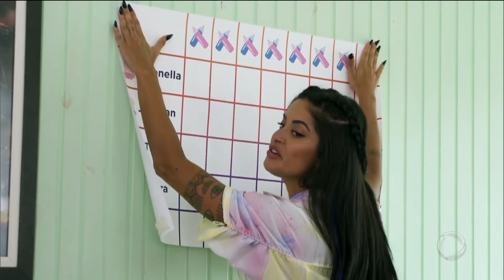Aline Riscado vira babá por um dia dos "Quíntuplos do Paraná"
A atriz e bailarina Aline Riscado é mãe, mas é mãe de uma criança só, o Nathan, de 9 anos. Só que no Hora do Faro ela teve a missão de cuidar de cinco bebês de uma vez. Será que ela deu conta? Confira!